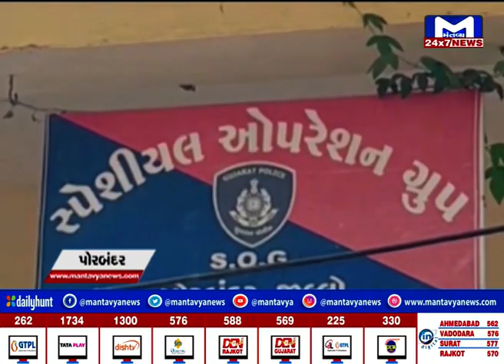Porbandar : ISKP મોડયૂલ આરોપીના રિમાન્ડ પૂર્ણ | MantavyaNews